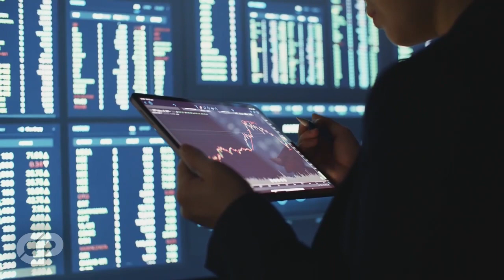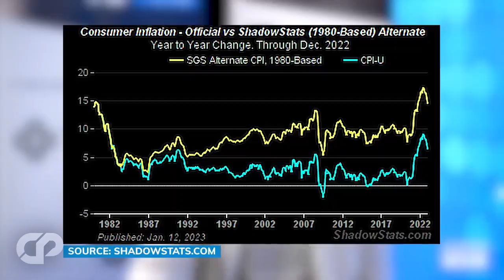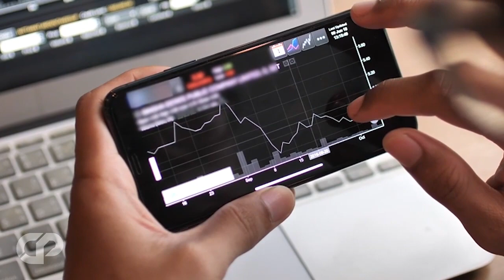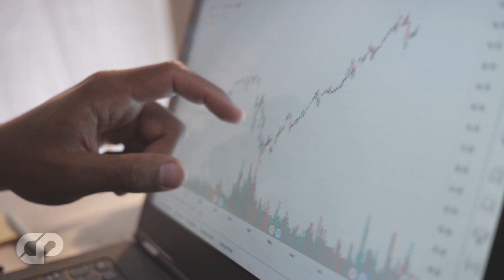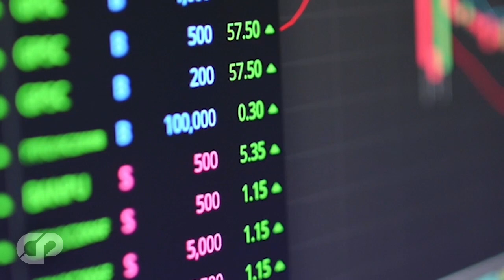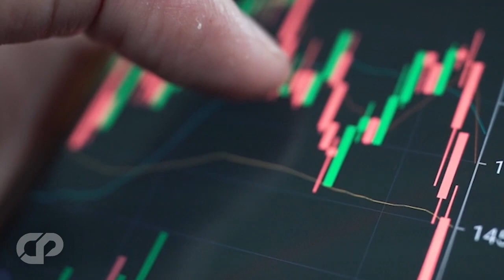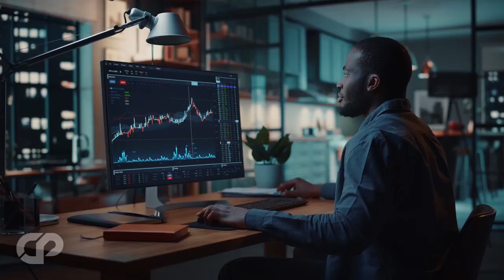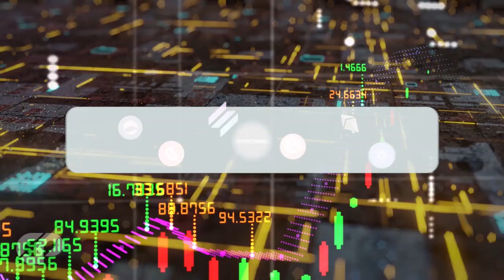"Collapse Will Change A Generation" PULSECHAIN RICHARD HEART & ANDY SCHECTMAN INTERVIEW | CRYPTOPRNR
Hi CRYPTOPRNRS, No one knows what will happen next...this crash will make many millionaires..." Most People Have No Idea, what is coming, In latest interview Clashing viewpoints of Andy Schectman and Pulsechain, pulseX and hex founder Richard heart on new bitcoin & ethereum prediction, upcoming recession, Bitcoin, crypto market and more!  We have compiled their views from their latest interviews & lives. Talking on Crash, bear market, on bitcoin & other cryptos like pulsechain pulsex and hex updates & news etc in their latest lives. We have picked the top best parts in these live here. everyone is getting free money now, best crypto ever!! Game Theory behind 10,000x token pulse chain and pulse x. Predictions! Airdrop! watch full to understand everything here!!

TIMESTAMPS
00:00 Intro
02:36 dedollarization of the economy
05:25 regarding both Bitcoin and Gold
07:22 bifurcation in the montery system
09:38 falling value of the dollar
12:34 transformed into a filter